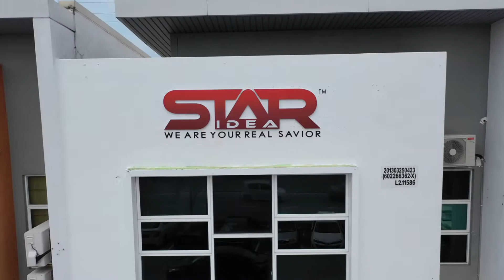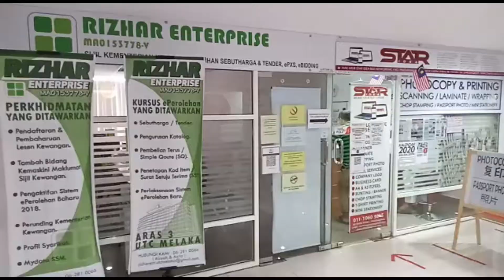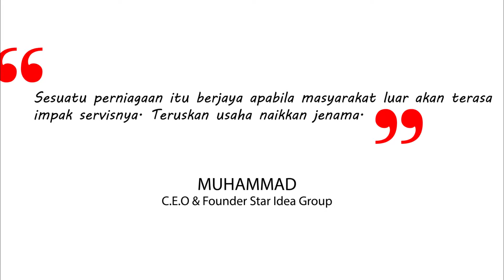CORPORATE VIDEO - STAR IDEA GROUP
Pelancaran HQ Baru STAR IDEA Group. Servis kami diantaranya Graphic Design, Printing, IT, Multimedia & Workspace. Lokasi di Taman Lagenda Melaka berhadapan dengan AEON JUSCO Melaka atas kedai MINA. Boleh layari laman web kami